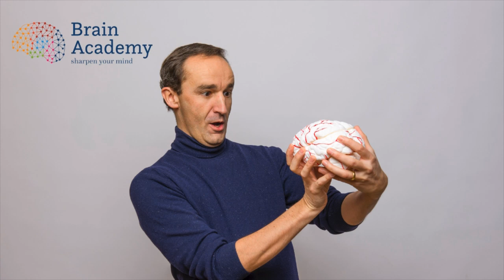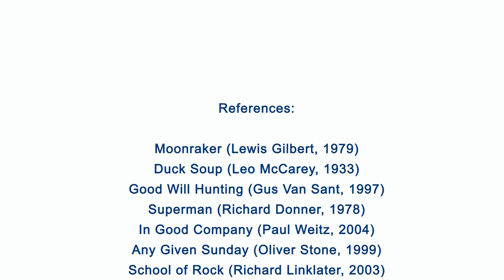The uncomfortable truth about personality tests in recruitment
Brain Vlog 16. This week on the Brain Vlog, find out why it doesn't make sense to use personality tests in recruitment processes.